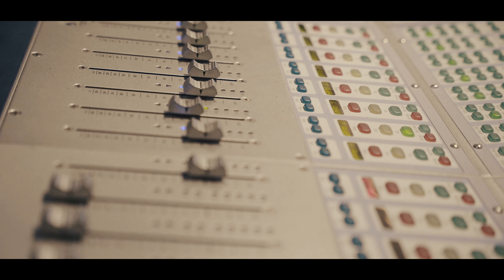Sheedo - Against The Wall (Official Video)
Directed by @ishproduction + @TayyofficialFilms